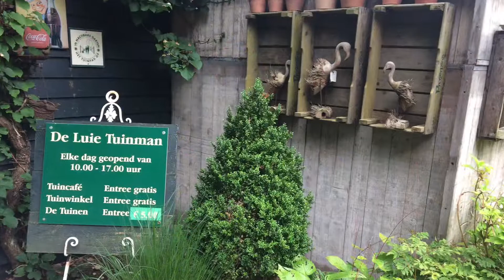Viaggi Floreali in Olanda a fine estate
Viaggio di fine estate per la fioritura dei giardini di perenni in stile prateria e Dutch Wave. Pedalate nei parchi con l’erica in fiore, pedalate sulle isole frisone, museo di Van Gogh, e tantissimi bei giardini e vivai.